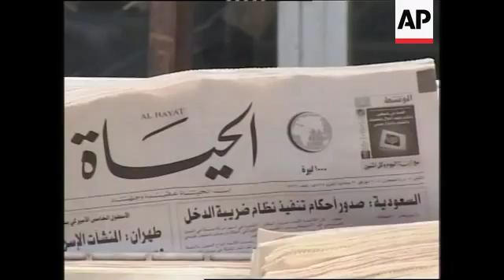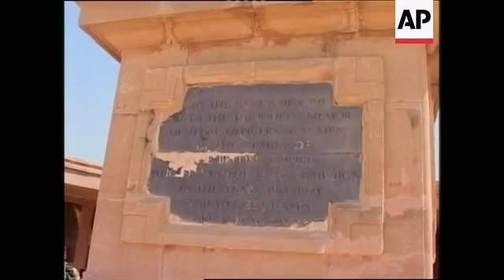Comment on Brit death, ceremony at cemetery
1. Various Basra streets after Tuesday's clashes
2. Various newspapers on sale
3. People reading newspapers
4. SOUNDBITE: (English) Major Hisham al-Halawi, spokesman for British forces in Basra:
"Yesterday in Basra there was a improvised explosive device that exploded next to two civilian security firm vehicles, but thankfully there were no injuries there. Later on in the afternoon there was a fire fight broke out between British soldiers and armed militia which resulted in the tragic death of a British soldier and the injury of another one. These incidents are isolated. They are being carried out by a minority of people. The majority of people in the south and in Basra do not have. they don't give support to these militiamen and we continue to provide assistance to the Iraqi security forces, the police and the national guard in carrying out there security duties."
5. Commonwealth war grave cemetery near Basra
6. Various of British soldiers holding impromptu memorial ceremony at cemetery
7. British armoured vehicles guard ceremony at cemetery

STORYLINE

The situation in Iraq's southern city of Basra remained tense on Wednesday, a day after clashes between Al-Sadr militants and British forces left one British soldier dead.

A spokesman for the British contingent in Basra, Hashem Hilawi, spoke to APTN about the previous day's events and the loss of life.

At a Basra cemetery where British military victims from the two world wars are buried, soldiers held an impromptu ceremony under heavy guard.